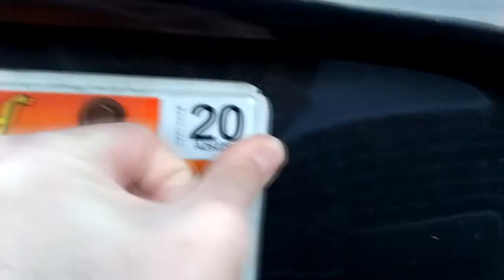How To Renew Your Vehicle Registration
DMV. Reggie. Mariland.